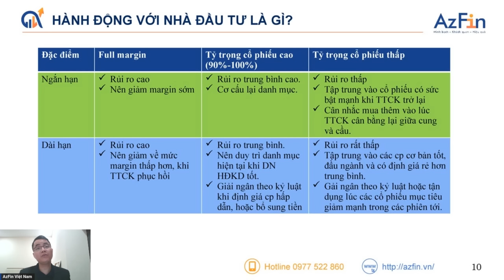THỊ TRƯỜNG GIẢM MẠNH - NĐT NÊN LÀM GÌ? | AZFIN VIỆT NAM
Lưu ý: Nội dung mang tính chất chia sẻ thông tin khách quan. Không kêu gọi hành động mua/bán cổ phiếu. Nhà đầu tư cân nhắc và chịu trách nhiệm về quyết định của mình.
Nội dung được trích đoạn từ buổi live: THỊ TRƯỜNG GIẢM MẠNH - NĐT NÊN LÀM GÌ?